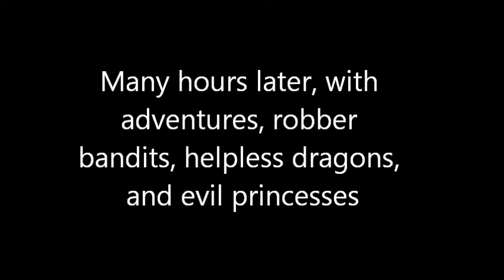TFC Mod Server - Part Seven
Visiting a Minecraft Server which uses a TerraFirmaCraft Mod.  New Town and a long road.  Also some cool bridges and tree houses.  Sorry about the editing.  Length and protection.

The song that was driving me insane!